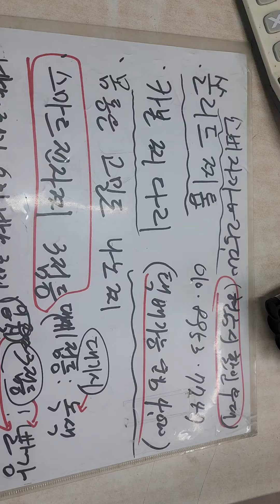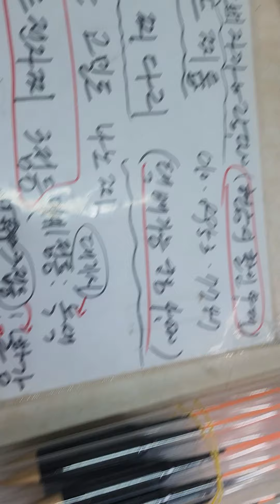기회찬스현금가행사대폭할인전자찌스마트3점등찌질우수방수처리잘됨현금가우대택배발송가능2024년 6월 23일